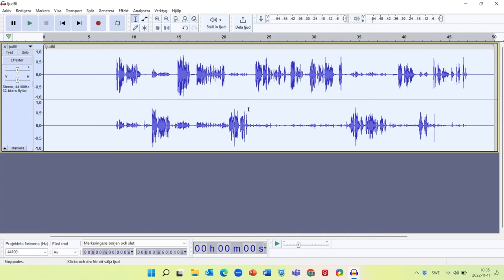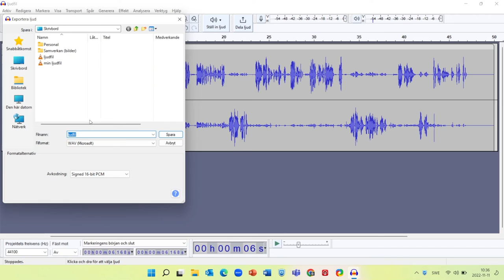Poddpaket del 3 - brusreducera och spara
Lärresurs om poddinspelning och Audacity av Dan Wirdefalk, Högskolan Kristianstad.